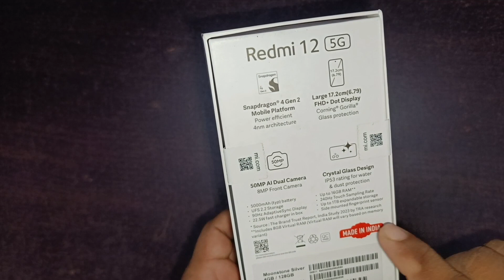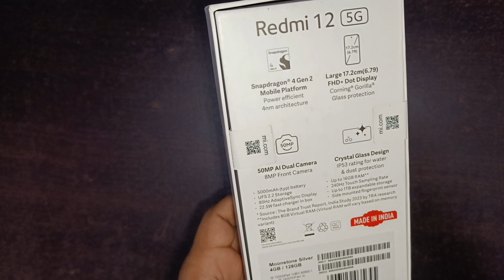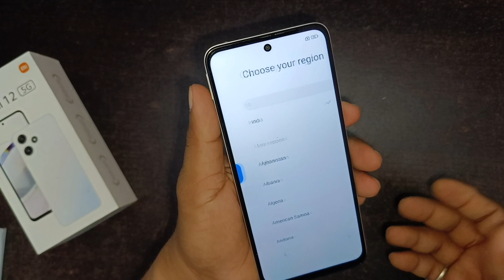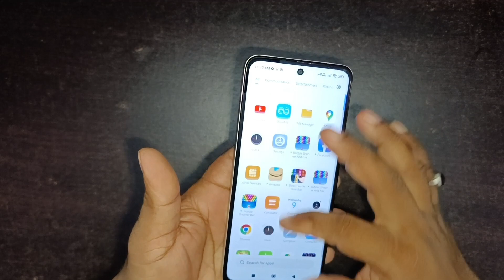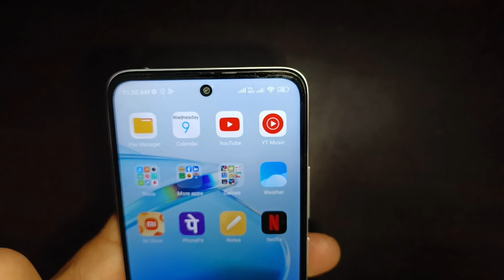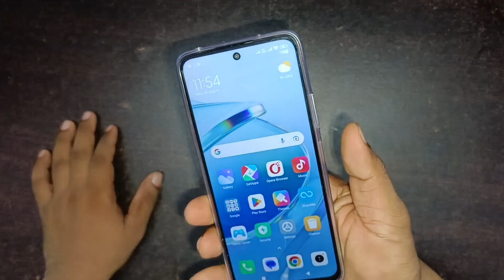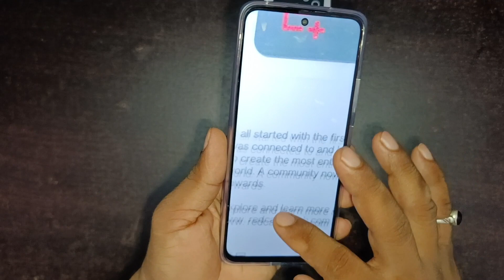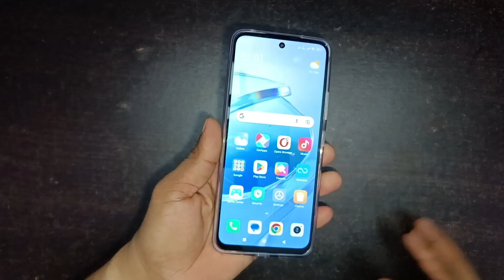redmi 12 5G Rs.10,999 unboxing first look display bill quality professor camera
redmi 12 5G Rs.10,999 unboxing first look camera display processor